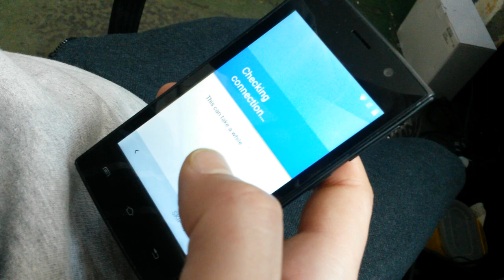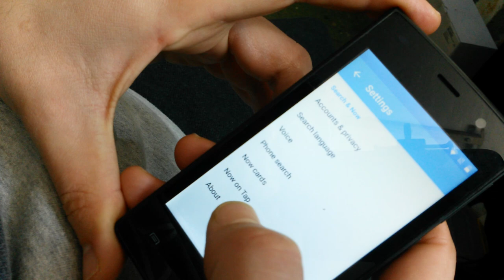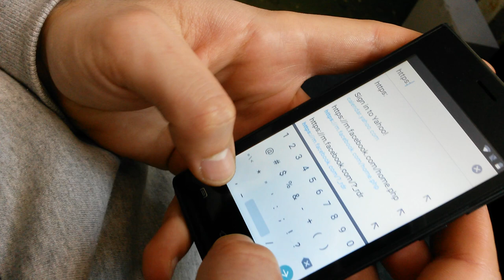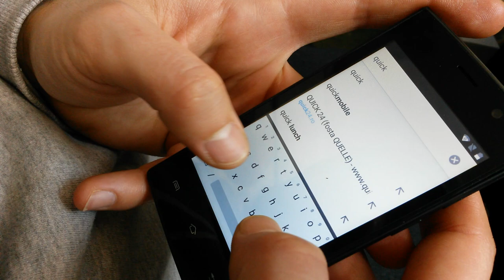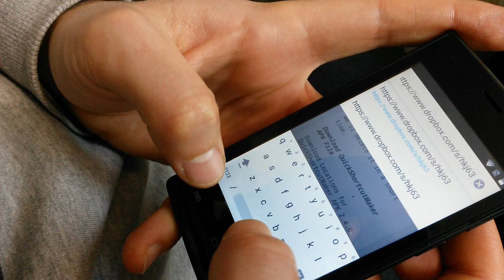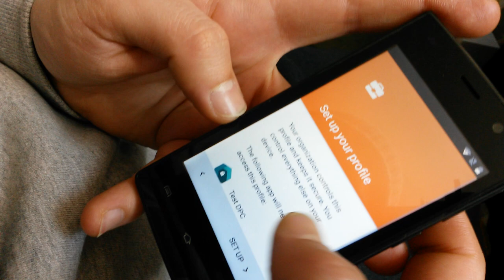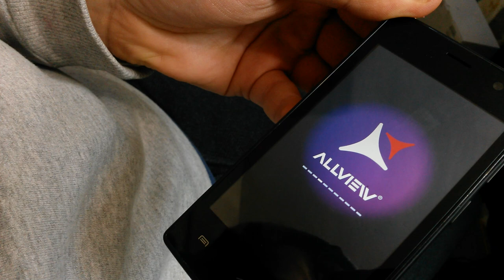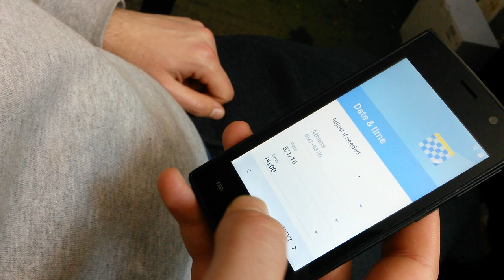Allview A5 Ready google account bypass FRP tutorial